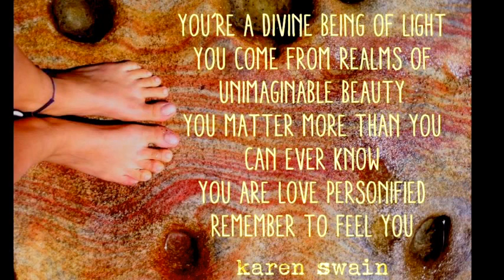📘Sacred America Sacred World: Stephen Dinan Trump and Hillary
Stephen Dinan, founder & CEO of the SHIFT Network, talks about his book, Sacred America Sacred World.

Have a listen to my fascinating chat with Stephen about what is going on within the political arena, and how it is playing out the dominant psyche of humanity in the west at the moment. What is happening in the American political arena is bigger than policy, military, money and reform. It is about consciousness, acceptance and using the power of your vote to affect the shifts you wish to see in the world. How can we even HOPE to create unity within the human mass consciousness, when we are so divided with our politicians.

Unity Consciousness is NOT about who wins, it is about making the best of what is while reaching for change. ENJOY!!

JOIN our mailing list for News, Reviews, Interviews, Inspiration, channeled messages and much more

                                    Be a part of the shift.

We Need More Empowered Content and LOVE in our media if humanity to evolve and survive. YOU can help us do this by becoming a subscriber of ATP Radio. We are changing the face mainstream media to more Empowered, Useful and Life Affirming Messages.

To Book a reading and guidance session with KAren go
I look forward to serving you further …

KAren is a spiritual Teacher and Medium who helps you align with your Soul's calling. and download her free report '10 Top Ways to Lasting Happiness'